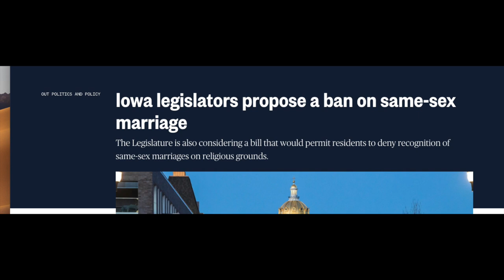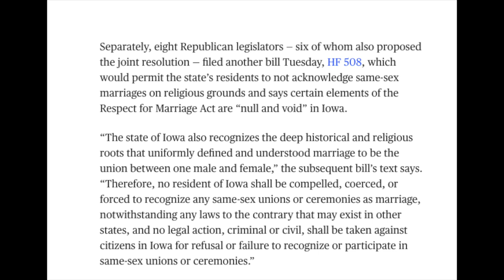Reaction I Iowa vs Gay Marriage